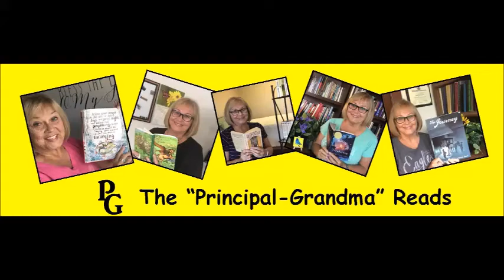The Boxcar Children Ch 13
The Boxcar Children by Gertrude Chandler Warner

It was Miss Hill, my 3rd grade teacher who read this book to our class in the mid-50s.  The book was originally published in 1942, and it still maintains its charm.

I fell in love with reading during the third grade, and I credit Miss Hill for her inspiration that sparked my call to be a teacher.

What character those for “boxcar” children had! I would that today's children be determined, have initiative and work with a positive attitude. Do you think you would have survived as they did?